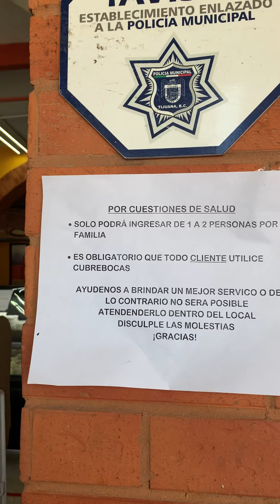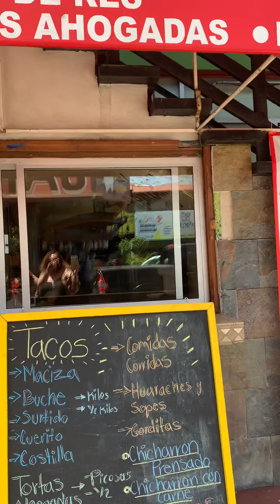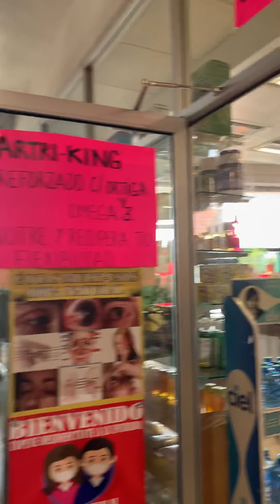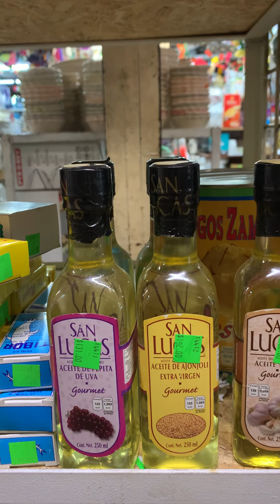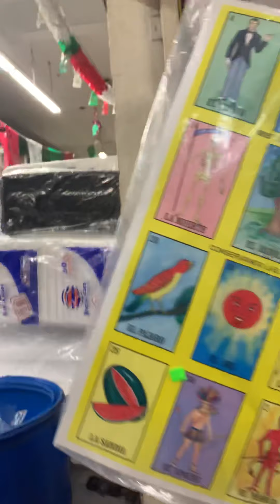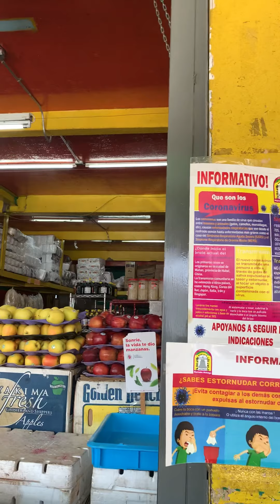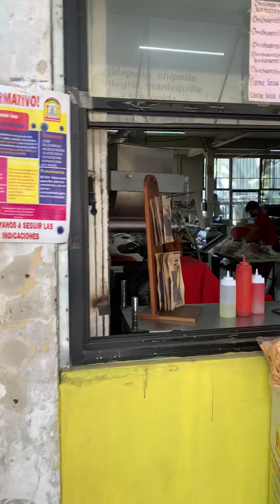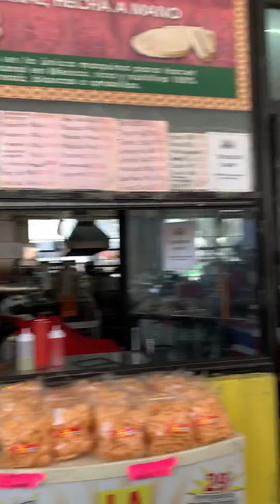Mercado Hidalgo🍞🥐🌽🧀🍎/Mexicana en Las VegasG